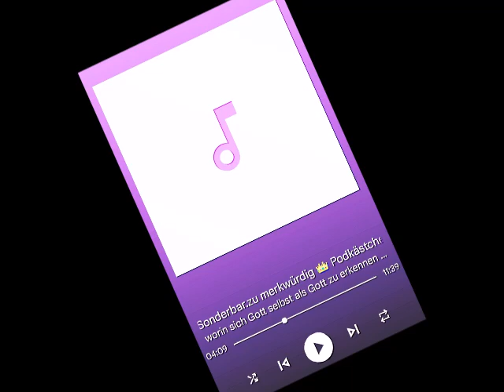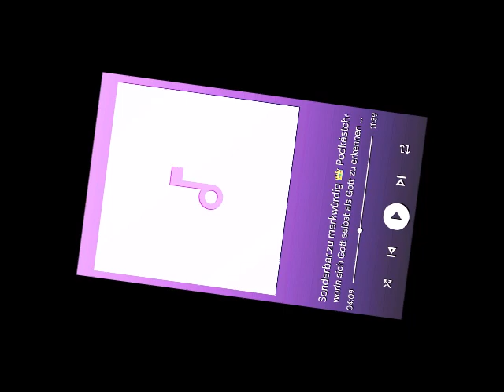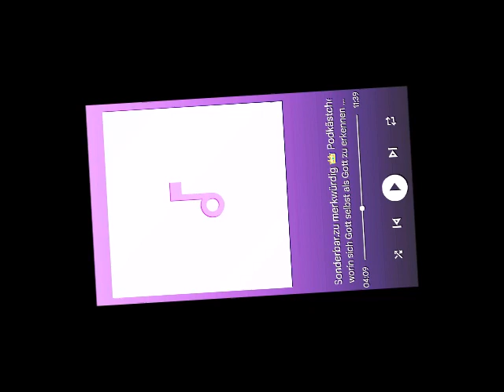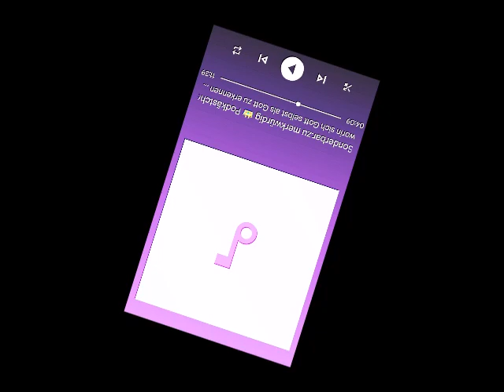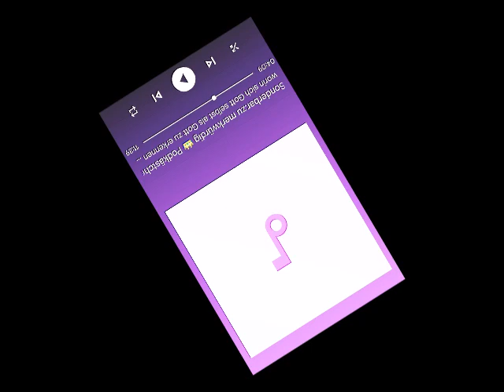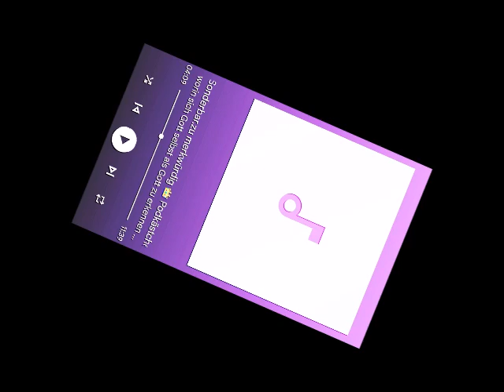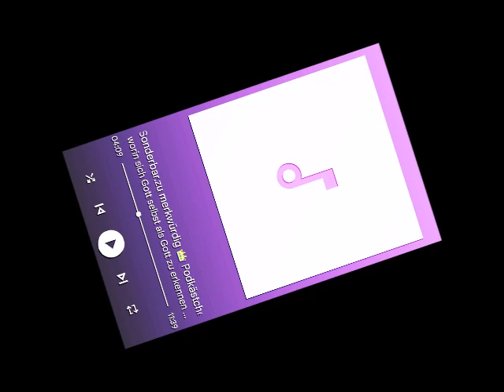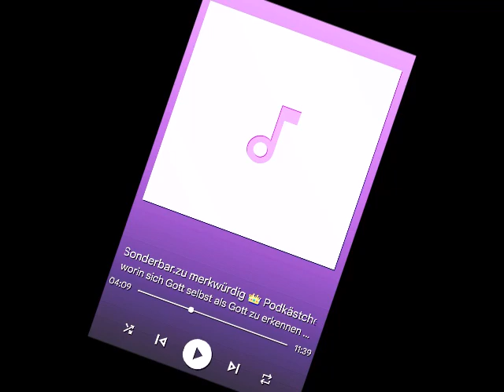worin sich Gott selbst als Gott zu erkennen gibt!🎤Sonderbar zu merkwürdig 👑 Podkästchen